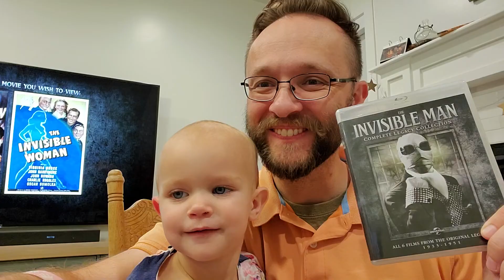The Invisible Woman (1940) - Blu ray Review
A "monster" movie per day for Oct 2022 and for Oct 11th we have 1940's The Invisible Woman! enjoy! Let me know if you've seen this odd movie.